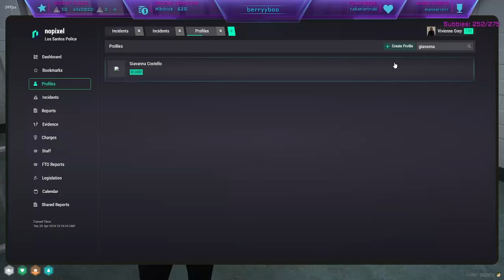Gigi Gets CAUGHT In A Heist CHASE & Gets VIOLENT Felony RIP G6(COP POV) | NOPIXEL 4.0 GTARP